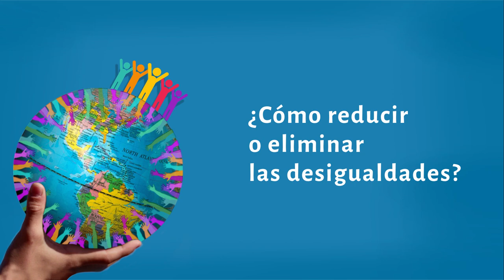Seminario “Desigualdades, dominación y cambio social”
Coordinador(a): Jorge Cadena Roa / CEIICH-UNAM y Guillem Compte Nunes / Programa de becas posdoctorales, CEIICH-UNAM

Participante(s): Gustavo Urbina Cortés / El Colegio de México
Karina Ansolabehere / Instituto de Investigaciones Jurídicas, UNAM
Tommaso Gravante / Programa de becas posdoctorales, CEIICH-UNAM
Alice Poma / Instituto de Investigaciones Sociales, UNAM
Olivia Gall Sonabend / CEIICH, UNAM
María del Carmen Legorreta Díaz / CEIICH, UNAM
y los coordinadores

En colaboración con: el Consejo Mexicano de Ciencias Sociales (COMECSO)

Tipo: Seminario

Programa: Poder, Subjetividad y Cultura